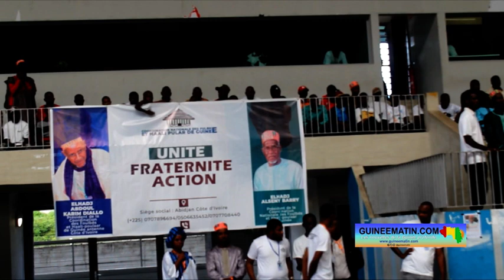Abidjan (Côte d'Ivoire) : message du Dr Ali Doumbia, représentant du Ministre Albert Mabri Toikeuse